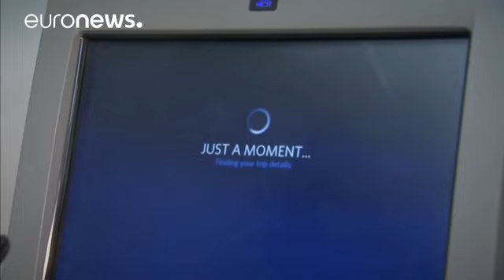Χάος από βλάβη στα συστήματα πληροφορικής της Delta airlines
Ήταν λίγο μετά τις 2..30 τα μεσάνυχτα ώρα Ατλάντας όταν η αμερικανική αεροπορική εταιρεία Delta airlines διαπίστωσε πως κάτι δεν πήγαινε καλά με τα ηλεκτρονικά της συστήματα.

Στις 5 τα ξημερώματα η εταιρεία ανακοίνωσε πως όλες οι πτήσεις θα είχαν καθυστερήσεις.

Ενώ δυόμιση ώρες αργότερα με νέα ενημέρωση ανακοινώθηκε πως πολλές πτήσεις θα ακυρωθούν.

Πολλοί επιβάτες ήταν από τους τελευταίους που το έμαθαν.

Το πρόβλημα επηρεάζει όλες τις πτήσεις τις εταιρείας σε όλον τον κόσμο.